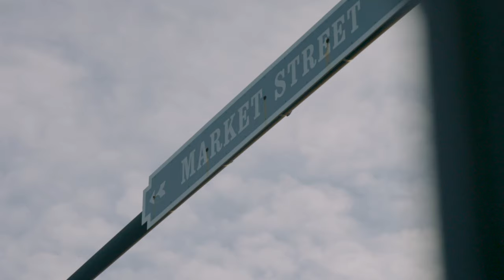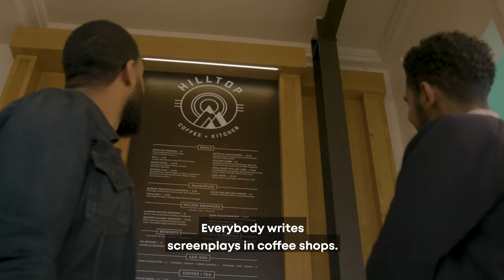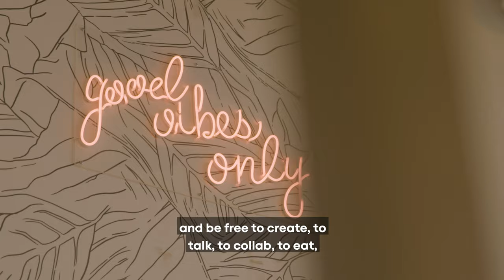These Lovely Streets: Episode 2 | Spencer Paysinger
Born and raised in South Central Los Angeles, Kohshin Finley is currently "living, breathing and making art in Hollywood." In this episode, Kohshin takes us to Inglewood for a latte, a snack and a word with Spencer Paysinger (Super Bowl Champion, Writer, Producer and Co-Owner of Hilltop Coffee + Kitchen).